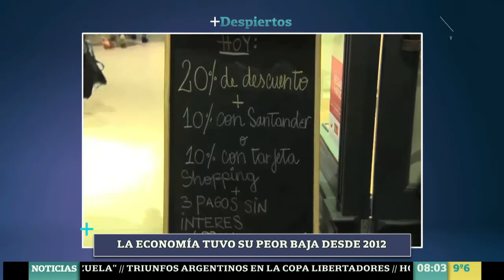Principales noticias de Más Despiertos - miércoles 26 de abril de 2017